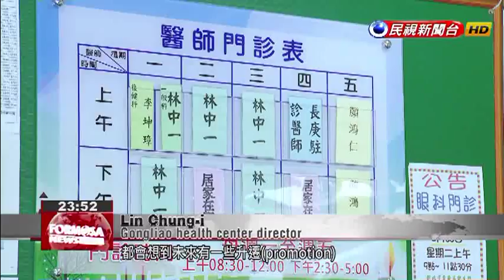As youth flow from rural Gongliao, one doctor stays to help those left behind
When it comes to Taiwan''s healthcare, there''s a striking disparity between urban and rural areas. Consider Gongliao District in New Taipei. It has only five doctors for 12,000 residents, 22% of whom are seniors. But fortunately for these elders, there is Dr. Lin Chung-i, who works at the local public health center. He''s skilled in surgery and internal medicine, and he even makes house calls. Many have wondered why a successful Taipei surgeon like him would choose to treat ailments in a small country town. We find out tonight in our Sunday special report. It''s 6:30 in the morning. Already a group of seniors has gathered in front of Gongliao District Public Health Center in New Taipei.They''re here to see the doctor. Their other option is to visit Chang Gung Memorial Hospital in Keelung. There are only four buses a day to Keelung, so the choice isn''t hard to make.Yang Lin-chunGongliao residentI live in Aodi village. Where can an old person go to see a doctor? All my kids are elsewhere. Who can take me?Yang Lin-chun is 85 years old. Her younger family members have jobs out of town, so she has to rely on herself to get to a doctor. It''s a plight shared by many of Gongliao''s 2,900 seniors.Dr. Lin directs the local public health center, and he''s the one that seniors have lined up to see. This is his 13th year working with patients in Gongliao. He knows their conditions like the back of his hand, without having to refer to their medical records. Tseng Hui-hsienGongliao health center nurseHe might say to me, ''Hui-hsien, that grandma who came in last week - how is she?'' He remembers all the old folks around here. The ones that seldom come in and the frequent visitors, he remembers them all.A typical morning brings more than 50 patients. If the pharmacist takes a day off, Dr. Lin stands in as the pharmacist. Medical resources are sparse in Gongliao. According to Health Ministry data, Gongliao has only four doctors, one dentist, and one pharmacist, spread over five clinics. Compared to Taipei''s Daan District, where medical facilities per capita are No. 1 in the nation, the difference is stark. Daan has a patient-doctor ratio of 350 to 1, whereas in Gongliao, it''s 3,000 to 1.In the 13 years he''s been here, Dr. Lin has turned the public health center into a small hospital with the full spectrum of specialty care. His efforts have not been in vain, as villagers give back as best as they know how.Lin Chung-iGongliao health center directorWhen my daughter was born, everyone took turns making fish soup for my wife. When my daughter got a little older, I was given whitebait so that I could make her fish porridge.To this day, older aunties come by with meals, worried he''ll get hungry on the job.Dr. Lin had been head surgeon at Taipei''s Renai Hospital. In 2005, he was invited by the public health department to establish a public health center in Gongliao. He had planned to return to Taipei at the end of his contract in 2011. But the locals of Gongliao refused to see him leave. They rounded up friends and neighbors to sign a petition, demanding that his contract be extended. It worked. But although the petition left the doctor deeply moved, he was torn between staying and leaving.Lin Chung-iGongliao health center directorI was hesitant. With any job, you think about the future and the potential promotions. I thought, "If I stay, will my whole life be tied to this place? Will I have other opportunities in the future?"In the end, it was the words of his wife that convinced him to stay on for at least another while.Lin Chung-iGongliao health center directorI went back to ask my wife about it. She said to me, a doctor who performs successful operations is not necessarily a good doctor. A truly good doctor is one who can keep these old folks and local people in good health.So Dr. Lin chose to stay in Gongliao and keep watch over the health of its residents. In the years since, he''s faced another problem. As patients age, they lose mobility and give up trying to get medical care. That causes their conditions to deteriorate. That''s why he decided to make house calls. Many bedridden seniors have to rely on nasogastric tube feeding for their nutrients. The tube needs to be changed at least once a month to prevent infection. Lin Chung-iGongliao health center directorOver the past 10 years or so, I''ve seen how quickly the health of these seniors declines. At the start, the patient arrives on a motorbike. Then you see him come on an adult tricycle. Finally he walks in with the help of a foreign care worker.Lin Chung-iGongliao health center directorHow long have I got left? I think I''ll work here as long as I''m able to, as this has become my second home. This is work I want to do.Taiwan officially became an aged society in 2018. In the coming years, the challenges seen in Gongliao will spread and become common throughout t...